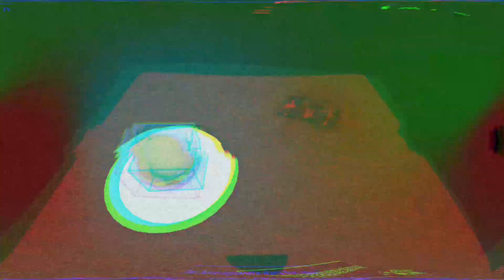*NEW* WORKING ALL CODES FOR Ro Ghoul IN 2023 JULY! ROBLOX Ro Ghoul CODES